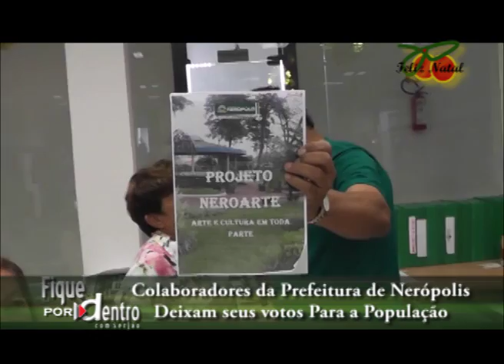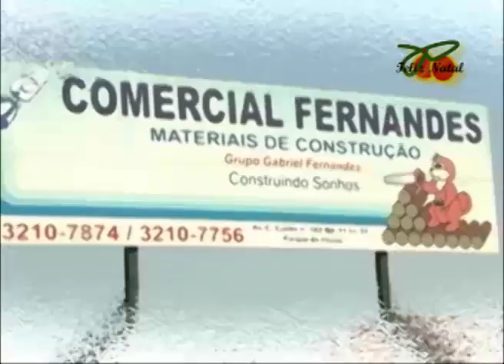PROGRAMA FIQUE POR DENTRO COM SERJÃO 20 12 2014